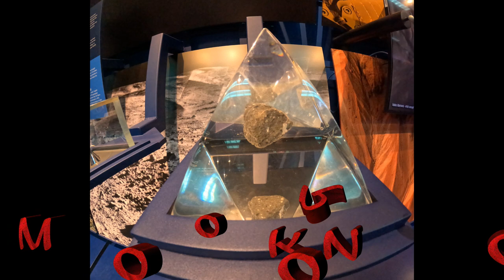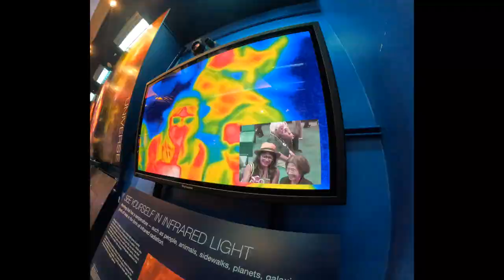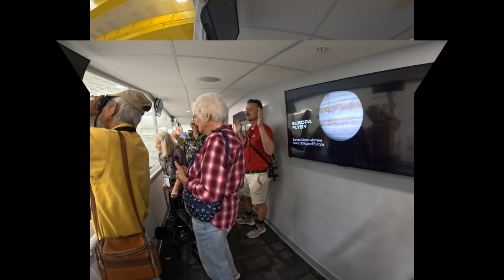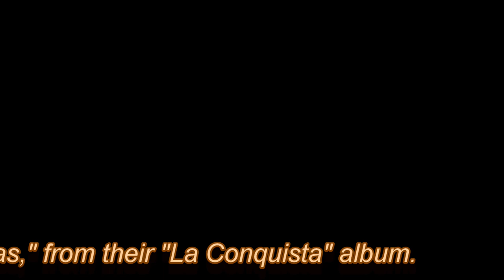JPL Tour - L.W.V. Astronomy Club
On October 24, 2023, about four dozen members of the Laguna Woods Village Astronomy Club traveled by tour bus to the Jet Propulsion Laboratory (JPL) facility in La Cañada Flintridge, CA. JPL is a research and development lab federally funded by NASA and managed by Caltech. The facility has 140 buildings on 168 acres and employs 6,000 people. (You can glean a wealth of information about JPL This video shows some of the photos, in addition to a few very short video clips of the trip. The thumbnail photo is from a rock was brought back from the moon by Apollo astronauts over 50 years ago. Thanks to Joe Camera and Stuart Fried for making this trip possible. Also, thanks to Chris Kemp for bringing the water and the snacks. I was not aware of her contribution until after the video was posted, otherwise I would have acknowledged her effort in the video. Many thanks to my friend, Linda Lin, who provided the cell phone for the group photo, since my GoPro photo of the group was unsatisfactory. Background music is by "Alturas," from their "La Conquista" album.